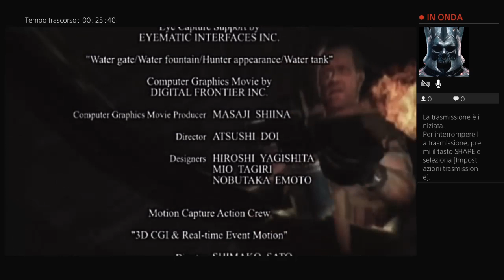Resident Evil Parte Finale La Verità